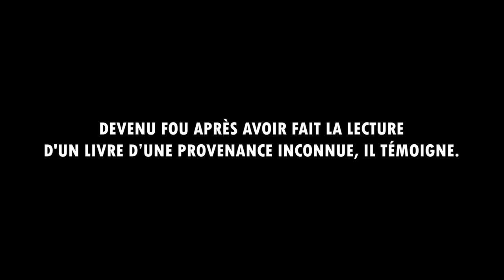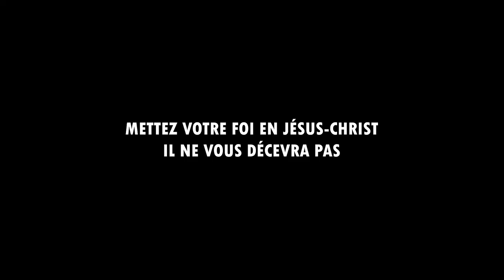Guéri de la folie, il témoigne son histoire